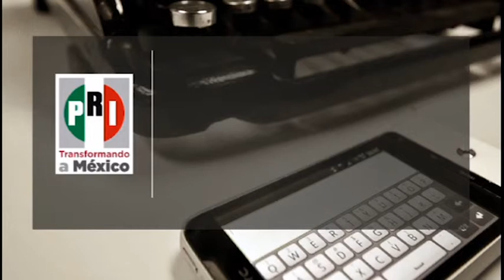En Contexto: César Camacho, presidente del CEN del PRI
César Camacho, Presidente del CEN del PRI, conversa con Jaime Sánchez Susarrey para hablar la aprobación de las reformas estructurales aprobadas por el Congreso a finales del 2013.

Programa En Contexto, TV Azteca / 17 de Enero de 2014